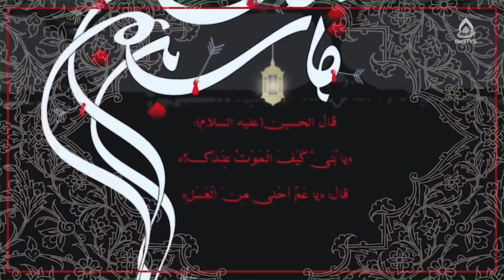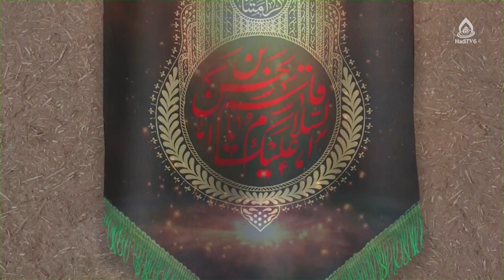نقش مرد در استحکام خانواده؟، ماستر سیده زهرا سجادی، روشنا ۱۱۹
کارشناس: ماستر سیده زهرا سجادی
موضوع: عوامل استحکام در خانواده(نقش مرد)
مجری: زینب السادات ظهوری